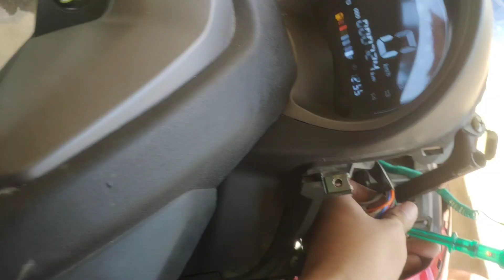VOLTMETER ER150N, ACCESORY, KILAY, MAIN AND SIGNAL LIGHT WIRES